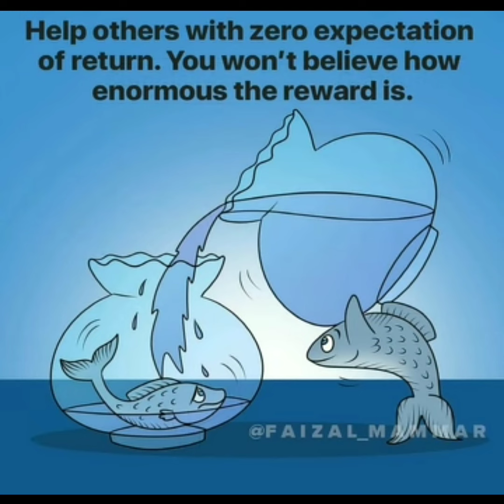Top 50+ Motivational Pictures With Deep Meanings